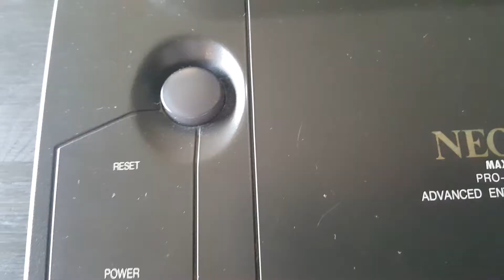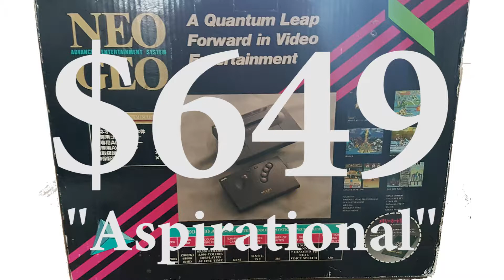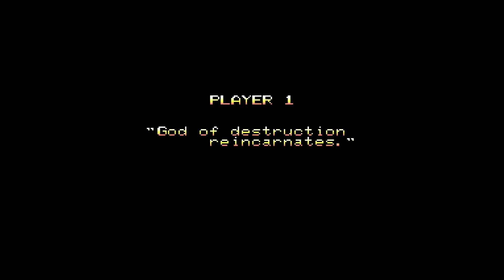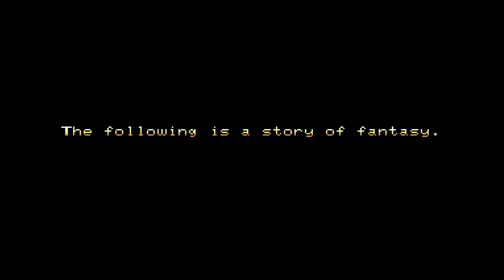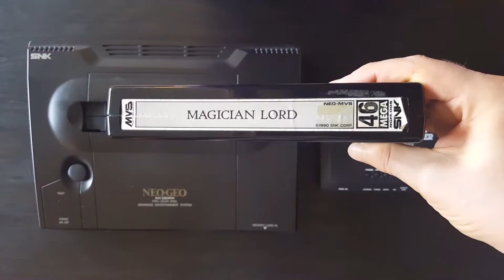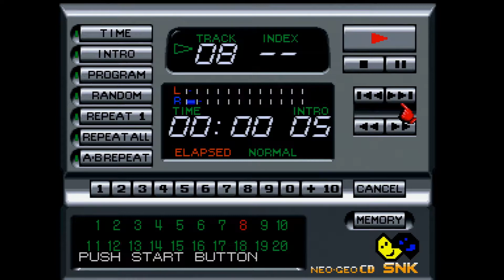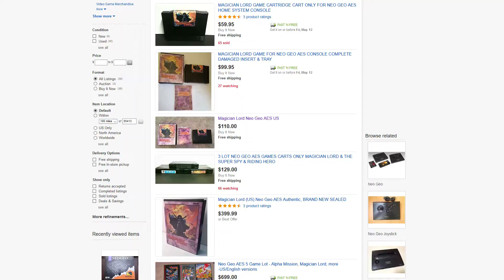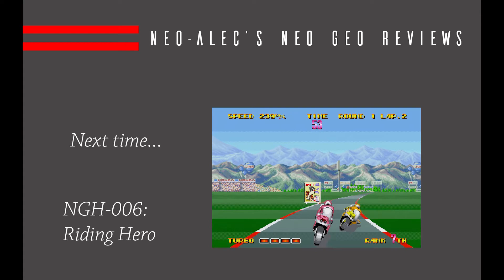NGH-005: Magician Lord - Neo Geo Generation | Basement Brothers | Neo Geo Collection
In the fifth installment of Neo Geo Generation, we cover Magician Lord, 1990 by ADK.